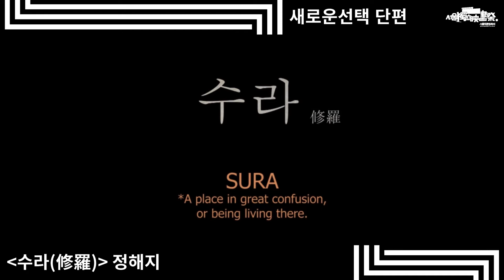[서울독립영화제2020] 새로운선택 상영작 미리보기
서울독립영화제2020 어제와 다른 세계
The 46th Seoul Independent Film Festival
A World Different from Yesterday
ㅡ
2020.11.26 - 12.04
CGV 아트하우스 압구정